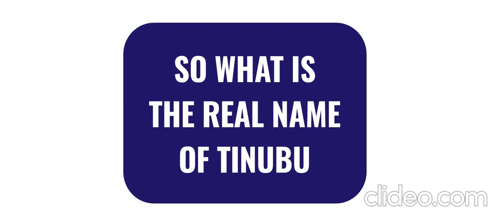SO WHAT IS THE REAL NAME OF TINUBU. DR. SUNDAY ADELAJA